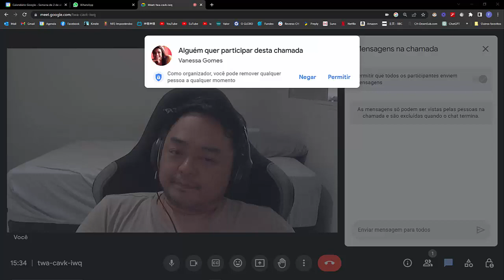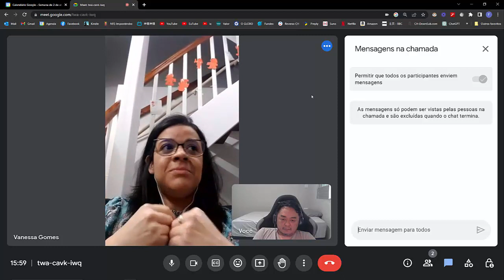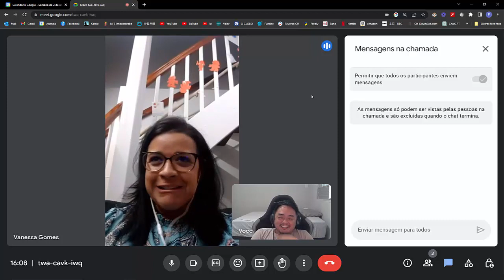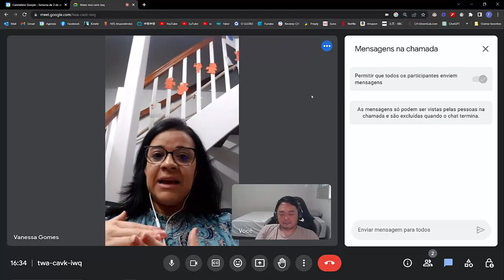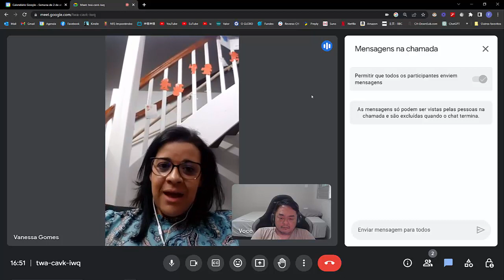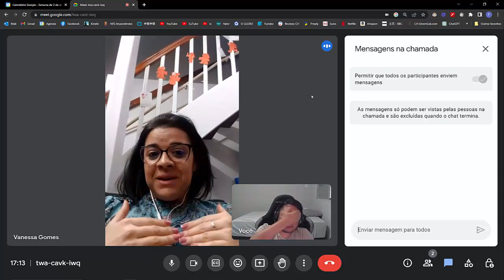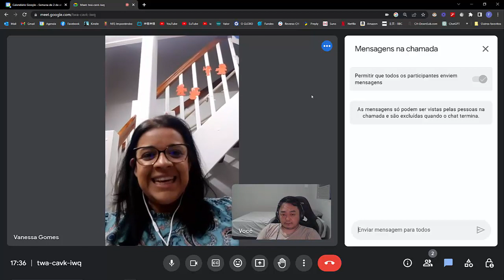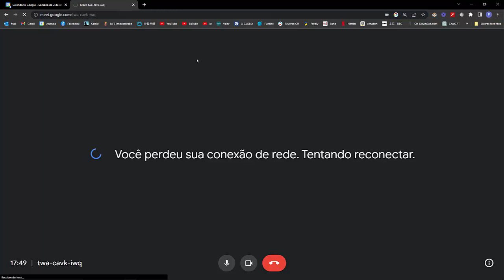Os Sem Pertencimento - Vanessa Gomes - Vida na Finlândia.